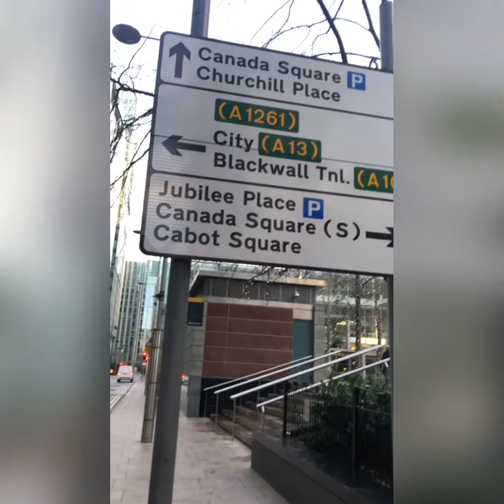CANARY WHARF LONDON